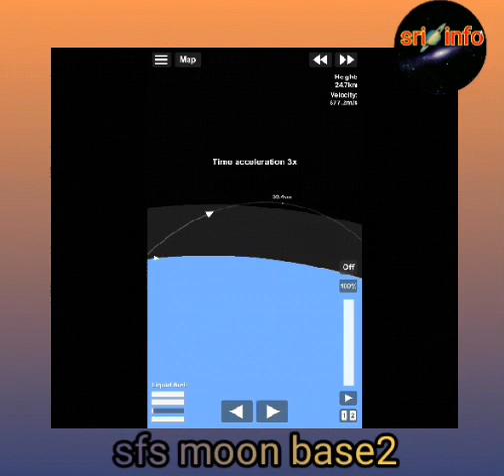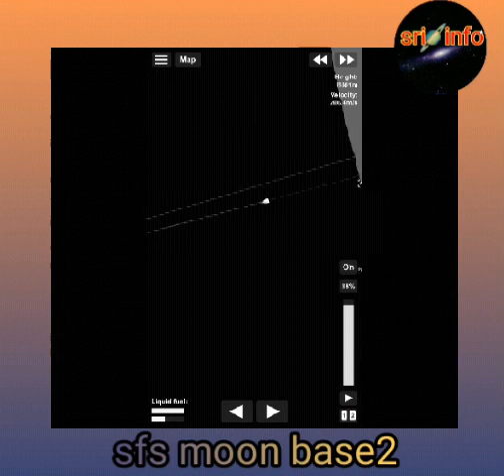sfs animation moon base creating twist in tamil